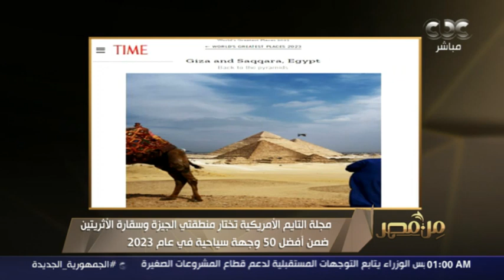مجلة التايم الأمريكية تختار أهرامات الجيزة وسقارة ضمن أفضل 50 وجهة سياحية في عام 2023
من مصر | مجلة التايم الأمريكية تختار أهرامات الجيزة وسقارة ضمن أفضل 50 وجهة سياحية في عام 2023